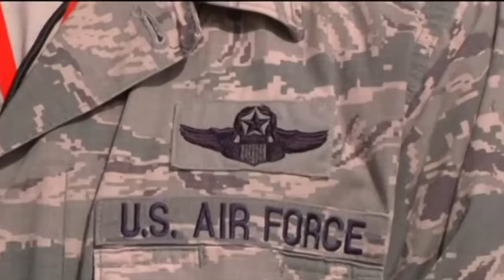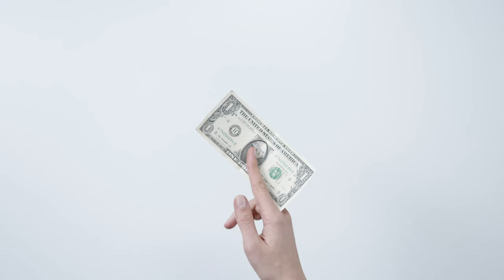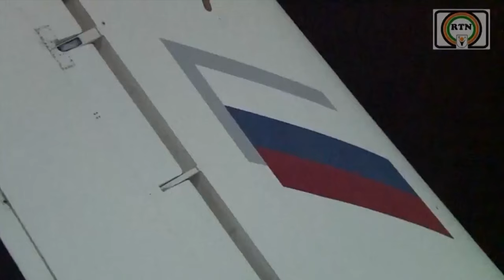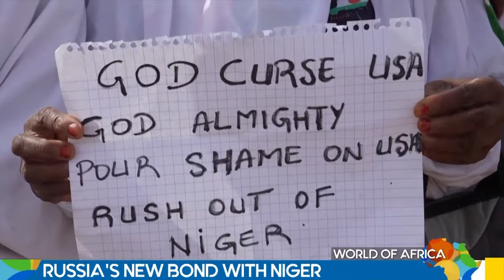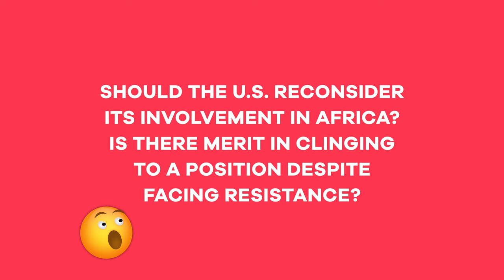BREAKING: Russian Soldiers Enter Airbase Housing US Forces In Niger!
In this video, we cover the latest breaking news about Russian soldiers entering an airbase in Niger that houses US forces. This development has raised concerns about the potential escalation of tensions between the US and Russia in the region. We'll delve into the details of the incident, provide expert analysis, and explore what this could mean for the future of US-Russia relations.